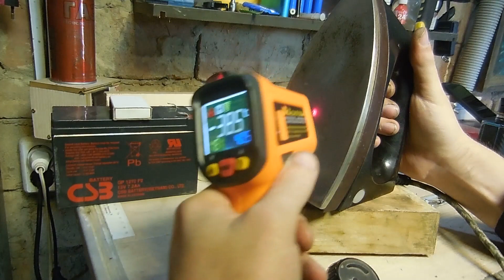🔴 В РЕМОНТЕ УТЮГ ИЗ СССР. ✔️ Всё то же, как у Современных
🛠 РЕМОНТ БЫТОВОЙ ТЕХНИКИ УЧИТЕСЬ ВСЕ. В этом видео увидите ремонт утюга своими руками. Анализ поломки. 🔝How fast make iron repair DIY 2019 HOMEMADE. 👇 Социальное видео – опрос зрителей в подсказках 👆
Сам не знаю зачем взял на ремонт, ради любопытства. Есть небольшой опыт ремонта бытовой техники, делов на пару минут и кому то польза(поиск неисправности, ремонт, отзыв качества)
📃 За все беремся и учимся всему вместе. Learn everyone friends
Как сделать поэтапно показано в этом видео, но если Вы читатель разбирается так
00:32 Снимаем крышку
01:39 Откручиваем винты и убираем ручку
02:02 Проверка сетевого кабеля и тена
03:06 Начало трансляции TV СССР. Не чего не изменилось: есть пролетарии и есть мажеры
09:33 Демонстрирую проверку по температуре (синтетика, лён, хлопок)
10:00 Причины выхода из строя утюгов
🚩Сделай репост, голосуй за обычных мастеров 👍
Если после просмотра вы решили, что ремонт бытовой техники Вам не под силу, то все равно подписывайтесь т.к. всегда есть в моих видео ссылки где приобрести по лучшей цене в интернет магазинах
Cмотри!
▶Теперь лучший электрический утюг Xiaomi Lofans Electric Steam Iron White (YD-013G)
☎ Горячая линия тех. поддержки:
Ремонт, iron, electric iron, repair, electric iron repair, утюг из ссср, iron ussr Electric Steam Iron
P/S Да надёжный, но выпускать тридцать лет один утюг 😊 Союз не возвратить а вещи можно!
Ремонт старинного утюга из СССР в музей надо сдать но прежде отремонтировать. В итоге выяснилось что утюг не причём, неправильная эксплуатация.
Конечно интересует ваши отзывы ... amazing video contacts
★ С П А С И Б О ★ П О Д П И Ш И С Ь ★